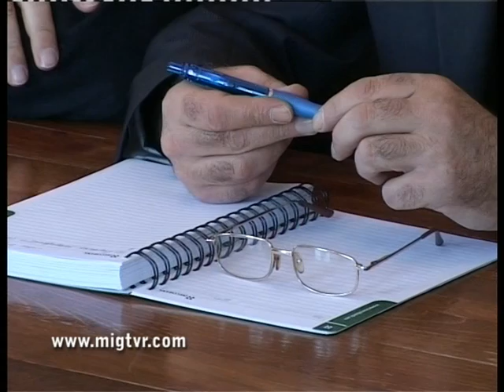VANADZORI QAXAQAPETARAN - NIST ... MIG TVR